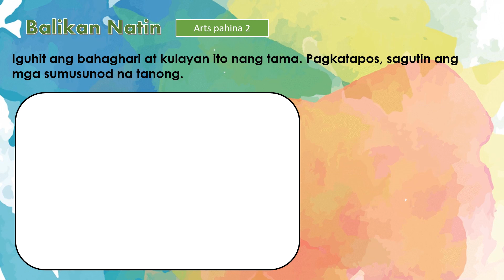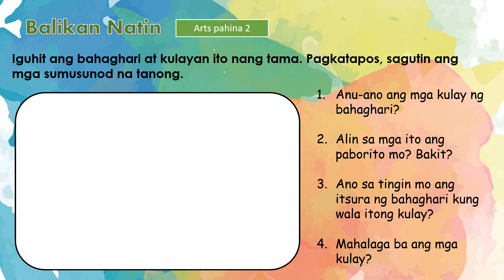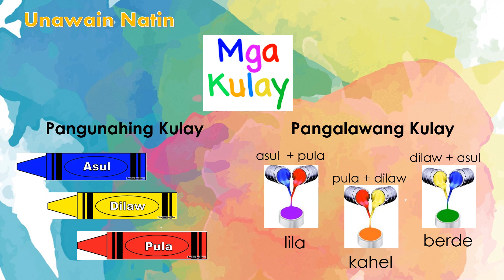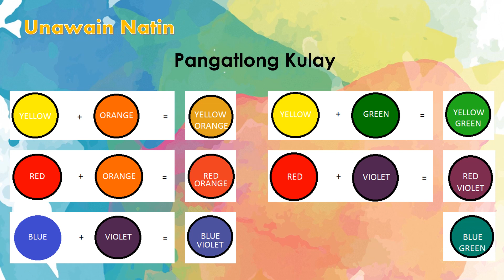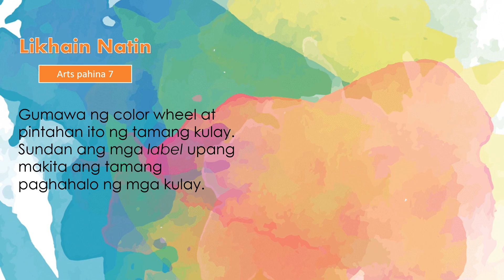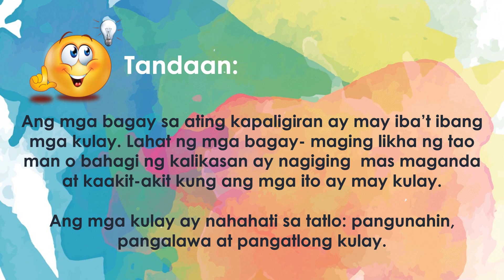Quarter 2 Arts Week 1-2 Mga Kulay